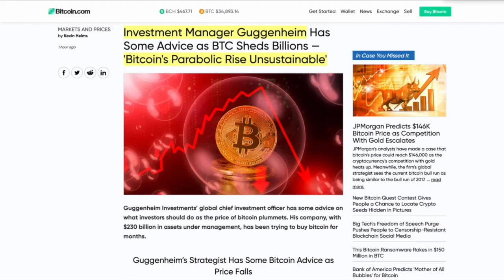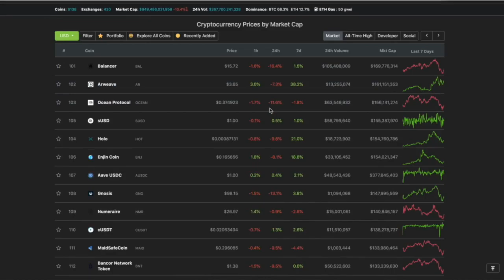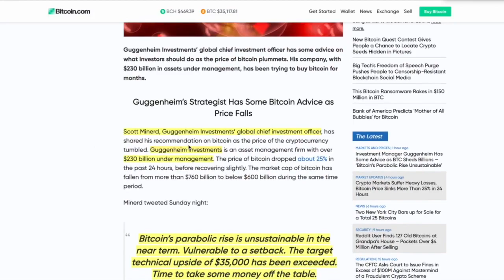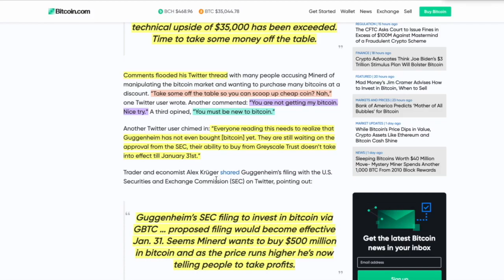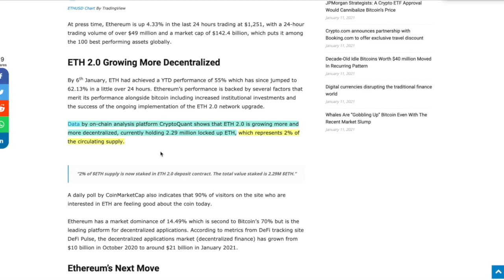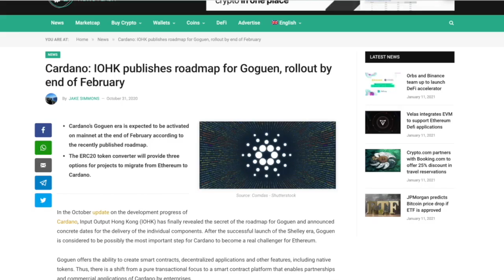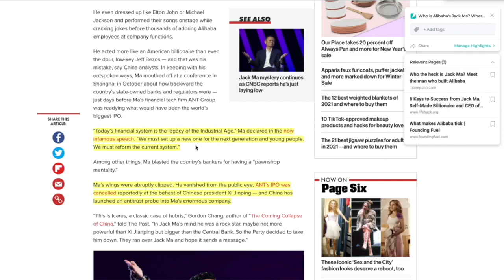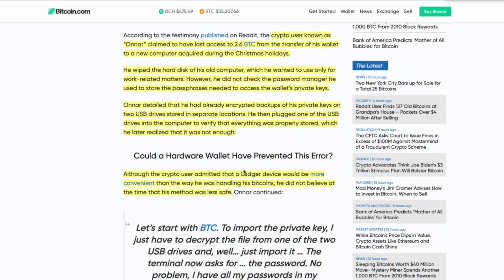BILLION DOLLAR HEDGE FUND THAT CALLED BITCOIN TO $400,000 NOW LABELS IT “UNSUSTAINABLE”. RECOVERY?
GUGGENHEIM INVESTMENTS called bitcoin to $400,000 and now states that this parabolic bull run is UNSUSTAINABLE. They are right. Nothing goes up straight forever.

0:00 - Market Recap | Topics Overview
5:18 -  BILLION DOLLAR HEDGE FUND THAT CALLED BITCOIN TO $400,000 NOW LABELS IT “UNSUSTAINABLE”
10:34 - ETH 2.0 Staking v. CARDANO Staking.
14:20 - Paypal Approved In China! CRYPTO in CHINA??
17:35 - Person loses 2.6 BTC transferring Wallets. Here's what NOT to do.

●▬▬▬▬▬▬CRYPTO ESSENTIALS▬▬▬▬▬▬▬●

●▬▬▬▬▬▬▬▬FOLLOW D.A.N.▬▬▬▬▬▬▬▬▬▬●

●▬▬▬▬▬▬▬▬EXIT STRATEGIES▬▬▬▬▬▬▬▬▬●